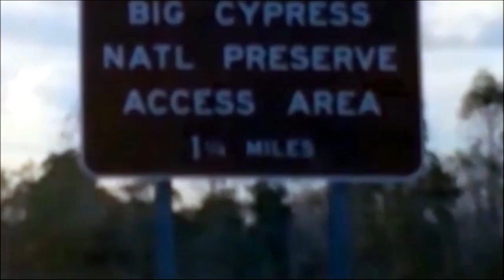Florida - Highway 41 - Alligator Alley - 12 29 14